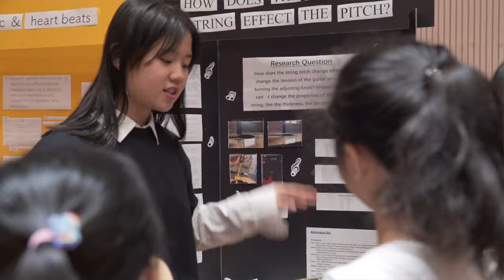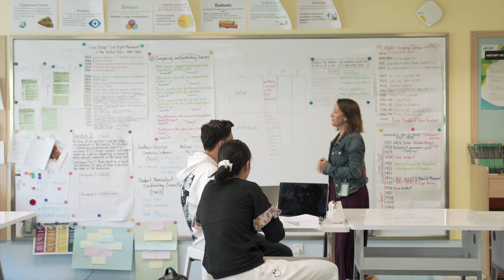Nanjing International School: Truly Inspiring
Nanjing International School (NIS) is a leading non-profit international Pre- K-12 IB World
 School. Established in 1992, NIS is the oldest international school in Nanjing and the first IB Continuum
 School in the country. We pride ourselves on our world-class facilities, highly-qualified
teachers, and global curriculum that puts our 620 students at the centre of their
 education, developing lifelong learners who are accepted into their choice of top
universities worldwide.

We are an inclusive and diverse learning community of 35+ student nationalities that lives
its mission of “Inspiring International Mindedness, Personal Excellence, and Creative
Thinking.” We approach everything through the lens of our innovative and award-winning
Strategy: "Student Voice and Student Choice and Burst the Bubble.” Our passionate
educators are not just experts in teaching but also learning, and our world-class LEED certified
 green campus is second to none in Nanjing, standing out among the top schools
in China and beyond.